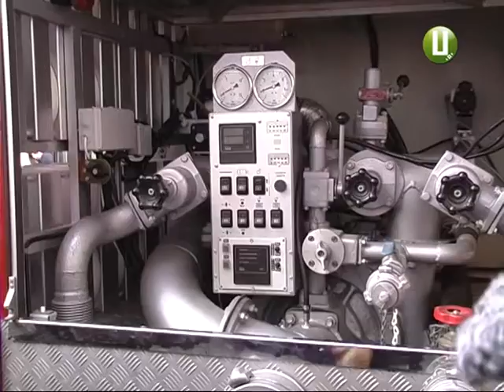У надвичайників Хмельниччини – нові квартири та спецтехніка